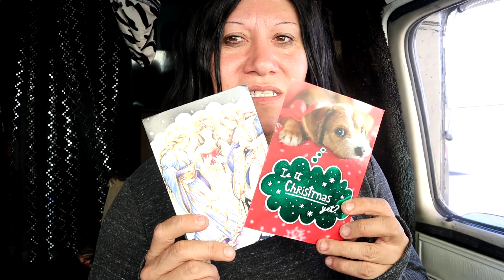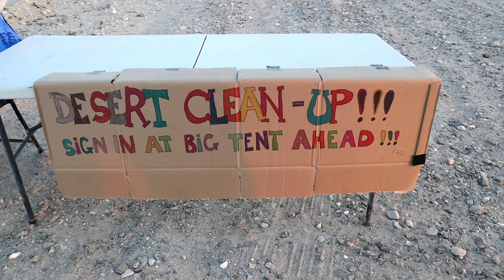Arriving At The Campsite Cleanup Party 2018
In this particular video I head north and arrive at the Campsite Cleanup Party 2018. This is Pandamonium small RV Living with updates, upgrades, travels and the lifestyle of living in a Motorhome in different places. off grid with solar power, composting toilet & rain water collection. This is my pandemonium tour across America in my 22' RV I call Panda with 1090 watts of Solar Power. So join me if your open to fun, excitement, traveling, hiking, day to day life & exploring on the road during my trip through the many states and cities .wish me luck and good fortune on this life long adventure. Maybe I'll see ya on the road somewhere. Good or bad, smooth or bumpy it's time to hit the road. "Onward Bound!" Wishing everyone Happy Trails and glad to have you along with me on this journey called life. Just a quick ending note I am a transgender and part of the LGBT community.
For "Onward Bound" video clips email to
Music...